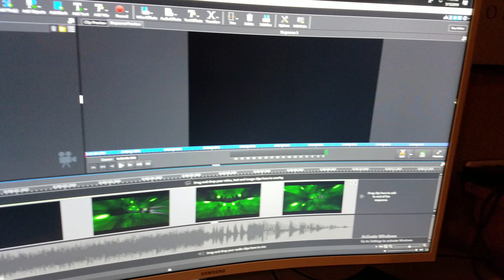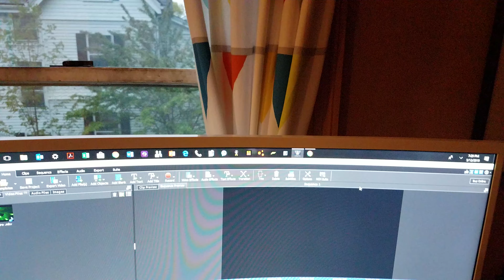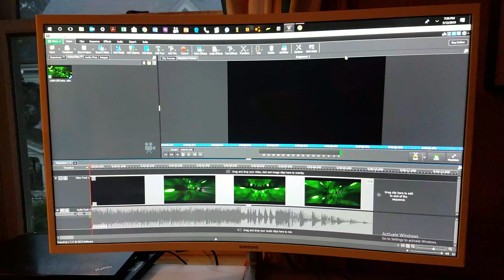3rd floor with music